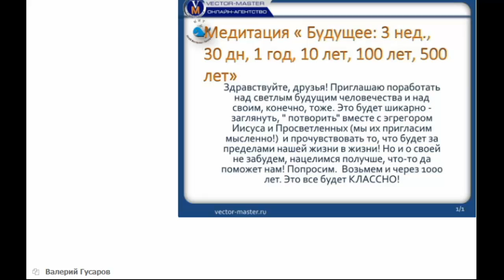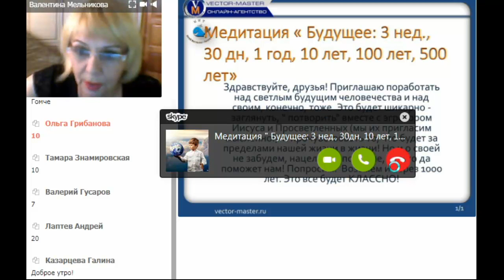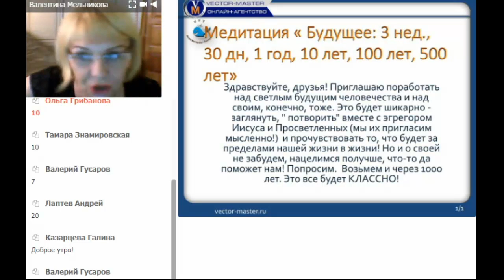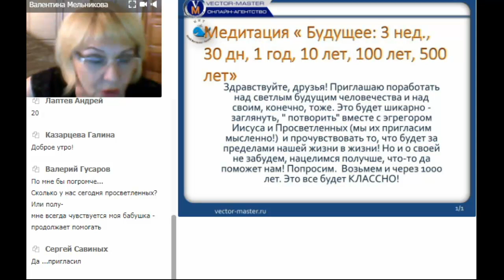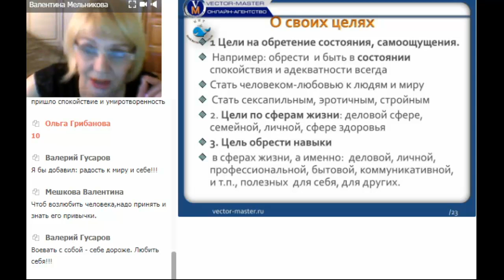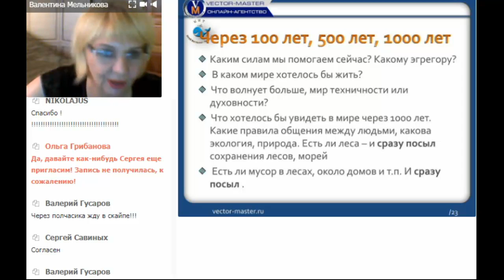Медитация "БУДУЩЕЕ через 3 нед, 30 дн, 1 год, 10 лет, 100 лет, 500 лет"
Вторая медитация. Посыл добра, заглядывание в будущее с корректировкой на свет и добро! А теперь только представьте, с каким ресурсом вы вернетесь в настоящее и как сумеете наладить, улучшить свое настоящее! И не только свое! Мы сможем повлиять на прекращение войн! Все, кто един в порыве, могут добавиться ко мне в скайп valnik562 присоединю в чат или дам ссылку на вход в вебгруппу. Продолжение будет. О насущных целях, о сильных ресурсах и о красивом Будущем